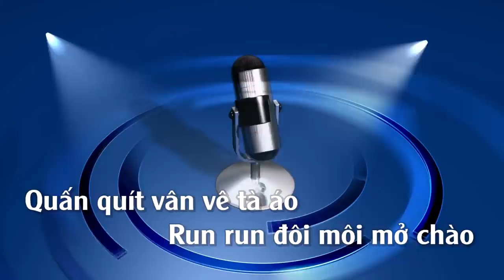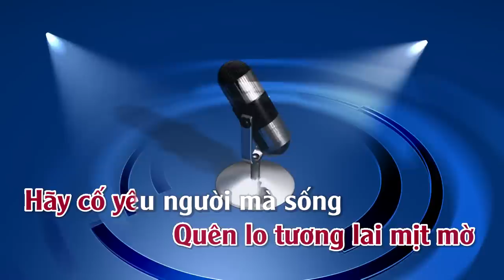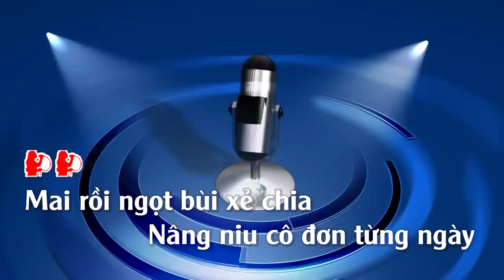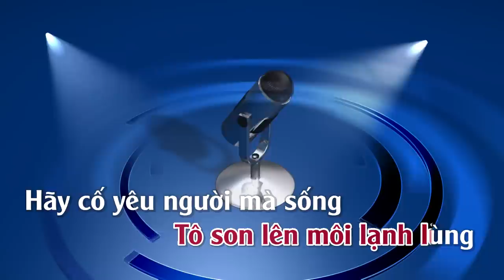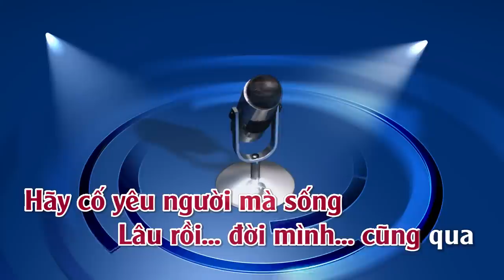Bài Không Tên Số 05 | Karaoke | Tone | Nữ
ecording & Mixing: THUANSD OFFICICAL
Ca sỹ thể hiện: Hồ Trung Dũng; Lệ Quyên; Quốc Anh; Thanh Hà; Thái Châu; Ngọc Sơn; Trung Nghĩa; Quang Minh; Elvis Phương; Tuấn Ngọc; Ngọc Lan; Khánh Ly; Chế Linh; Bằng Kiều; Vũ Khanh